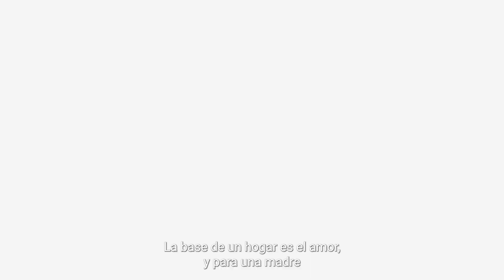¡FELIZ DÍA DE LA MADRE!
🏡 De parte de la Inmobiliaria Global Ceo Net, queremos desearle un FelizDíaDeLaMadre a todas esas mujeres valientes y extraordinarias que conforman un hogar y hacen de cada momento una experiencia única. En este día tan especial, queremos expresar nuestro amor y gratitud hacia todas las madres que forman parte de la familia GCN, aquellas que llenan nuestras vidas de amor y alegría. Ustedes son la piedra angular de las familias y merecen ser celebradas en grande.

Son una fuente constante de inspiración para todos nosotros, una guía inquebrantable y un ejemplo vivo de fuerza y ternura. El amor incondicional que nos brindan nos ha dado alas para volar alto y alcanzar nuestros sueños. En cada paso que damos, llevamos su amor en lo más profundo de nuestro corazón.

Sabemos que ser madre no es una tarea fácil, implica sacrificio, entrega y dedicación constante. Ustedes son capaces de multiplicarse en mil, de estar presentes en cada momento importante de nuestras vidas, de ser nuestro refugio seguro y nuestro apoyo incondicional. Su amor inmenso nos ha enseñado el verdadero significado del amor incondicional y nos ha moldeado en las personas que somos hoy.

En esta ocasión especial, queremos agradecerles por su amor infinito, por su sabiduría y por ser nuestras madres. Deseamos que este día esté lleno de amor, alegría y momentos preciosos junto a sus seres queridos. Permítanse ser consentidas y apreciadas, porque se lo merecen más que nadie.

En la Inmobiliaria Global CEO Net, sabemos lo importante que es el hogar para una madre. Es el lugar donde se crean recuerdos inolvidables y se construyen historias de amor. Nos enorgullece poder ayudar a las madres a encontrar el hogar perfecto para ellas y sus familias, un espacio donde puedan ver crecer a sus hijos y crear memorias que durarán toda la vida.

¡Una vez más, deseamos un feliz día a todas las madres excepcionales que nos rodean! 💖